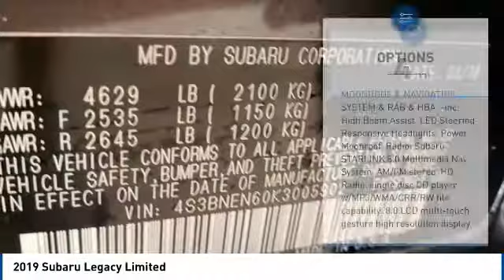2019 Subaru Legacy State College PA 606901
Stocker Subaru
1454 Dreibelbis Street

2,520 off MSRP!3.6R Limited28/20 Highway/City MPG